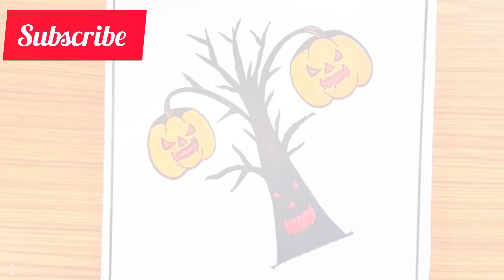Halloween paintings 🎃 / Step by step draw/ Halloween scary tree Drawing Tutorial / Halloween special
Hello everyone 💞

Drawings tutorial for Halloween Special Drawing

Halloween Drawing ideas // Halloween scary pumpkin// Halloween Scary tree// Halloween day drawing

Here you can find Design videos with calming music helps you to relief stress life.
Also you can learn many colorful designs .
Colors gives us a bright energy and helps to anxiety relief.

Hope you enjoy this video with me.
looks forward for more videos. Thanks 💜

If you liked my videos please leave a feedback or comment.

your support is my big energy 😍